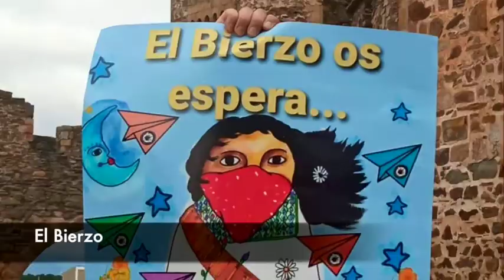für Gira Zapatista FÜR DAS LEBEN in Castilla u. León (Span. Staat), 24.7.21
Etwa 160 indigene Rebell_innen aus Mexiko landen in der 2. Hälfte des Juli mit dem Flugzeug in Paris. In mehreren Gruppen mit etwa 25 Personen wollen sie Europa bereisen und sich mit Menschen von unten und links treffen für einen Austausch über Alternativen zum kapitalistischen Patriarchat.